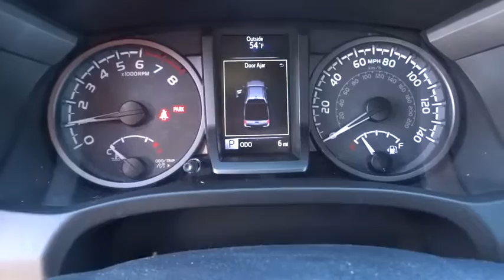2017 TOYOTA TACOMA Northern California, Redding, Sacramento, Red Bluff, Chico, CA HM017703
2017 TOYOTA TACOMA
2017 TOYOTA TACOMA TRD OFF ROAD - Stock#: HM017703 - VIN#: 3TMDZ5BNXHM017703

250 E. Cypress Ave.

Navigation, Alloy Wheels, 4x4, Satellite Radio, Back-Up Camera. EPA 23 MPG Hwy/18 MPG City! TRD Off Road trim. Warranty 5 yrs/60k Miles - Drivetrain Warranty; CLICK NOW!br /br /KEY FEATURES INCLUDEbr /Navigation, Back-Up Camera, Satellite Radio MP3 Player, 4x4, Aluminum Wheels, Privacy Glass, Keyless Entry, Steering Wheel Controls, Child Safety Locks. br /br /EXPERTS ARE SAYINGbr /Great Gas Mileage: 23 MPG Hwy. br /br /MORE ABOUT USbr /Our commitment to treating you in a neighborly fashion extends from our inventories and auto repair service to our no-frills, easy-to-comprehend auto financing. This comes not only in the form of car loans and leasing service for drivers from Redding, Chico, Red Bluff and Shasta Lake, but a tenacious spirit dedicated to getting the flexible terms you deserve. Please feel free to explore our entire site and see all of the products, services, and pre-buy car research we have to offer. br /br /Fuel economy calculations based on original manufacturer data for trim engine configuration. Please confirm the accuracy of the included equipment by calling us prior to purchase. br /